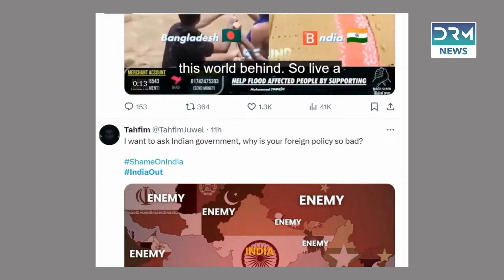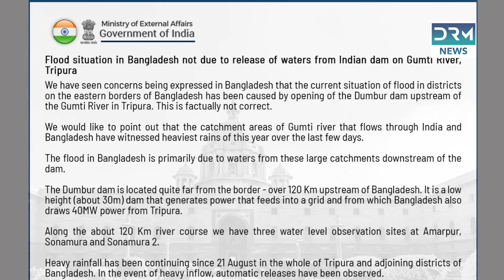Why Are Bangladeshi Students Blaming India for the Floods? Floods in Bangladesh and India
Bangladesh and India's northeastern state of Tripura are facing devastating floods, displacing millions and causing significant loss of life. Amid this crisis, a social media trend in Bangladesh—"boycott India"—has emerged, fueled by accusations from Bangladesh’s Information Advisor, Nahidul Islam, that India caused the floods by releasing dam water without prior notice. This claim has sparked protests and anti-India sentiment among Bangladeshi students and conservative groups. However, India’s External Affairs Ministry refutes the accusation, attributing the floods to heavy rains instead. The situation is further complicated by the shared river system and the ongoing impact of climate change, making it unclear whether India’s dam could have caused such widespread flooding.

Credits
Lead reporter: Shakeel Irshad
Video editing: Shakeel Irshad, Abdul Muneeb
Managing Editor: Zia ur Rehman
Chief Editor: Syeda Amna Hassan

Sources
Heavy Rainfall warning by Met BD